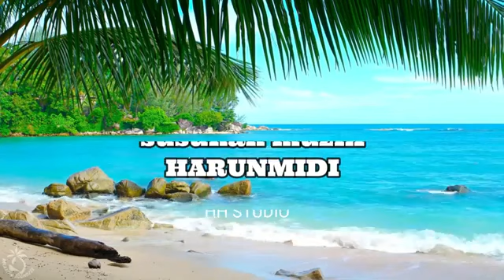SHUKRI HASSAN persada cintamu